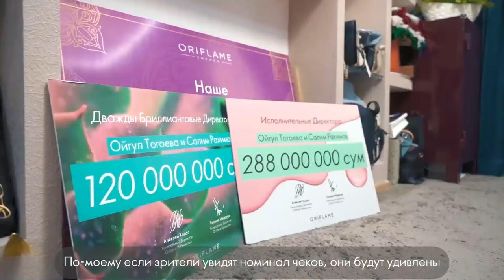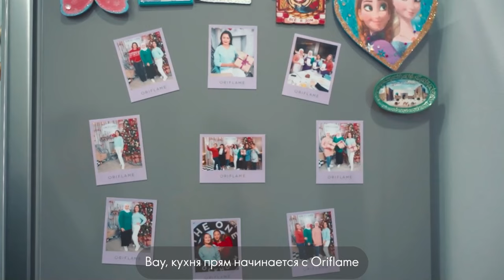Топ Лидеры Oriflame Ойгуль Тогоева и Салим Рахимов | Oygul Togoyeva va Salim Rahimov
Bugun biz sizni navbatdagi qahramonlar, Oriflame Top-Yetakchilari Oygul Togoeva va Salim Rahimovlar bilan tanishtiramiz.

Oilaviy biznes yuritish, jamoaga yoshlarni taklif qilish, Salimning tadbirkorlikka qanday kirib kelgani, oilaviy juftlik nimani orzu qilishini bilib olasiz.

Uchta "Whispers of me" iforidan birini  olish uchun yutuqli o‘yinda ishtirok eting.

Tanlov shartlari:

1. Layk qo'yish
2. Izoh qoldirish
3. “Oygul birinchi marta qaysi shaharga borishni orzu qilgan?” degan savolga Instagramda shaxsiy xabarlar orqali javob yuboring.👉🏻

Javoblar 4.07.ga qadar qabul qilinadi

Сегодня познакомим вас с очередными героями, Топ Лидерами Oriflame, Ойгуль Тогоевой и Салимом Рахимовым.
Вы узнаете как вести семейный бизнес, приглашать молодых людей, как Салим пришел в бизнес, и о чем мечтает пара.

Примите участие в розыгрыше в одном их трех ароматов Whispers of me.

Условия конкурса:

2. Оставить комментарий
3. Отправить ответ в личные сообщения в Instagram на вопрос «В какой город Ойгуль мечтала поехать в первый раз?».👉🏻

Ответы принимаются до 04.06